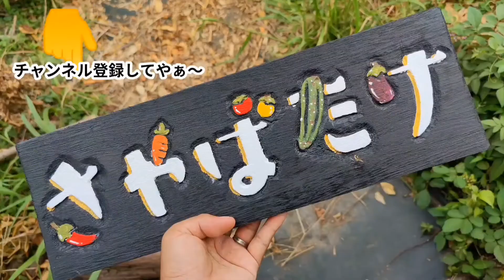ルテインが豊富な野菜10選！疲れ目なってませんか？スマホやPCの見過ぎに！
ルテインは疲れ目や目の老化を防止する物質として有名ｄえす。

抗酸化作用があり、活性酸素を除去することによって、眼のアンチエイジングに貢献する可能性があるとされています。また、ルテインには、眼精疲労やドライアイなどの原因となる紫外線やブルーライトなどの有害な光を吸収する働きがあります。そんな作用によって、角膜や水晶体（レンズ）、網膜がダメージを受けるのを防ぐこともよく言われています。

推奨される1日の摂取目安は約10mg前後だと言われています。

有名なブルーベリーなどよりも、野菜のほうが多く含まれていることは
あまり有名ではありません。
レモンも実はビタミンCは多いわけではないという理屈と一緒ですね。

10位から順番に発表しています。

00:00 最初のご挨拶
01:10 今日の動画の概要
03:14 10位　アボカド
03:55 9位　かぼちゃ
04:42 8位　グリーンピース
05:04 7位　レタス
05:44 6位　ブロッコリ
06:15 5位　ほうれんそう
06:43 4位　小松菜
07:44 3位　よもぎ
08:22 2位　モロヘイヤ
09:18 1位　ケール
10:20 エンディング

三重県津市で「完全無農薬・無肥料の野菜づくり」に
こだわった家庭菜園をやっている　さやばたけ　と申します。

「家庭菜園で無農薬に挑戦したいけど
どうやったらいいかわからない・・・」
かつて私もそう思っていました。

そういう方に
★週1のズボラ栽培！
★難しいことナシのシンプルスタイル！
★しんどいこともナシ！

それでも、無農薬無肥料栽培ができる！

そんな夢のような方法があることを
お伝えしたいと思っています。

さやばたけのスタイルは、
無農薬、無肥料ですが、
「自然農」のように
草の中で育てるスタイルではありません。

「草や虫を敵としない」
大変、素晴らしい思想だと思いますが、
屁理屈をいったところで
野菜を食べ、茎を荒らす虫は、所詮は「害虫」だと思っています。

虫のついた野菜も嫌だし
穴だらけの野菜も嫌です
誰にプレゼントしても喜ばれることはありません。

食べ物である以上、誰かの口に収まってこその野菜です。
野菜は「草」ではないのです。

草や虫は、敵でもありませんが
味方でもないと考えています。

やり方次第で、収量を増やせば
週1でも、無農薬・無施肥でできる方法を
オーガニック栽培の神様である「百姓農園」さんより
2021年夏から教えていただきました。

おかげで、大豊作です。
家族も喜んでくれます。

虫に食べられるために野菜をつくっているのではなく、
家族で食べるために野菜をつくっています。

基本的に野菜づくりは「自然」な行為ではありません。
山はほっといても豊かだと主張する人もいますが、
山では殆どの野菜は自生できません。
人間は命を食べることで生きています。
命を食べることは命を奪うことです。

私達人間ができることは、食べること、食べられることに
ただただ感謝すること以外にないと思っています。

基本的に自分自身の性格が横着でズボラなので
手抜きで横着でも無農薬で無肥料でも
充分に野菜はつくれるんやでということを発信しています。